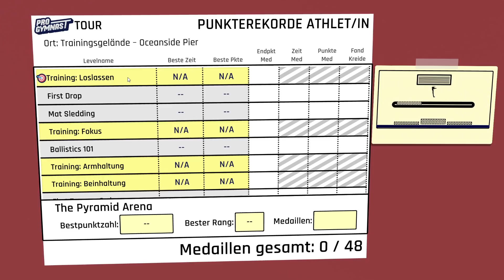Pro Gymnast # 1 - Ich bin super fit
« Let's Play Pro Gymnast  »

« Willst du Sportlicher werden ? »